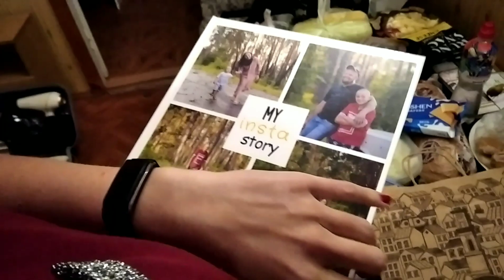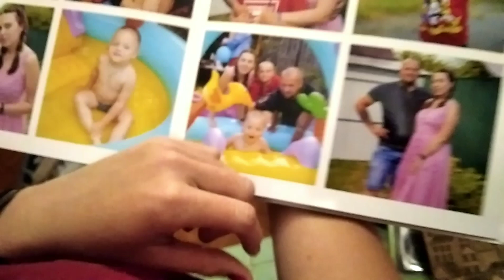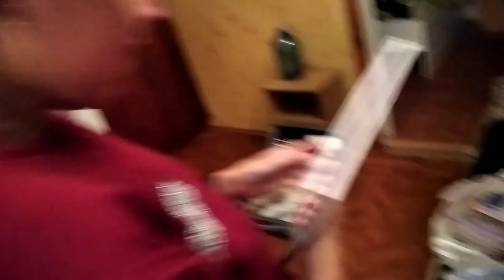Третий день моря. Приезд Русланы с бомбезним подарком.